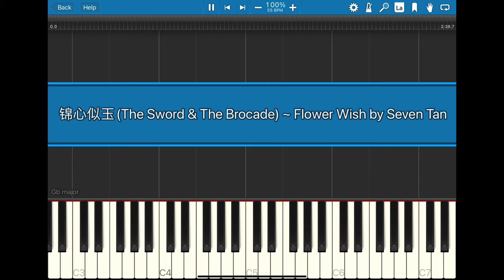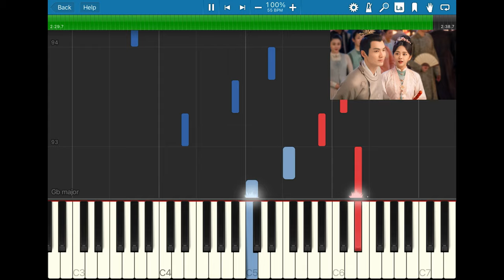(锦心似玉) The Sword The Brocade OST ~ (花愿) Flower Wish by Seven Tan Piano Cover & Tutorial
Another theme song from Chinese Drama "The Brocade & The Sword" that i like very much.